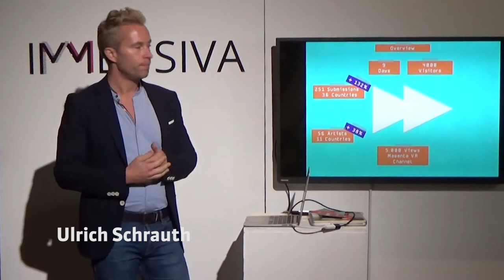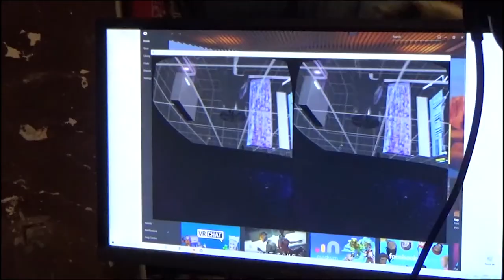IMMENSIVA VR/AR Residence 2020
Artists in residence:

Kris Pilcher, Lauren Mauffat, Cenk Guzelis Seyyed, Mohsen Hazrati , Josecarlos Florez, Uwe Brunner, Bettina Katja, Chiara Passa, Joan Soler- Adillon, Shivani Hassard y Clarice Hilton.
Concept and curatorship of IMMENSIVA VR/AR Residence 2020: Alejandro Martín
Espronceda, Institute of Art and Culture has organized during February 2020 the first VR / AI Residence IMMENSIVA, where international artists that work with virtual (VR) and augmented reality (AR), program in code, use sensors, look for big satellite data and interact with other new technologies, sharng residence for three weeks to co-create interdisciplinary projects in groups and advised by international curators of new media art.

The art residences and also the interdisciplinary projects have a great tradition in Europe, from the Weimar Bauhaus to the current Akademie Schloss Solitude, whose diretor Jean - Baptiste Joly, defines as a forum of discussion, debate and information exchange. The art residencies became a place of knowledge interchange and innovation (Elfving, Koko, 2019). The artist Tania Bruguera defines contemporary creation as a creative process and not as an artistic object.

IMMENSIVA residence follow this line of thought, where the process, the creation of knowledge and common ideas overcome the purpose of creating an artistic object for an exhibition.

For the last three years Espronceda has worked on interdisciplinary projects with iniciatives such as ActUtopia Lab. In 2019 it became partner in the MindSpace consortium founded by EC STARTS/ Horizon 2020 program. It actively participates in iniciatives such as STARTS in Motion and STARTS Ecosystem considering Art as a catalyst of innovation.

The residence culminates with the IMMENSIVA VR / AI Residence SHOW 2020, which in the image of the Goldsmith University London and Open Rijsakademie Amsterdam Degree shows, wants to offer the visitors the prototypes that the artists developed during this period of exhange and creative contamination.